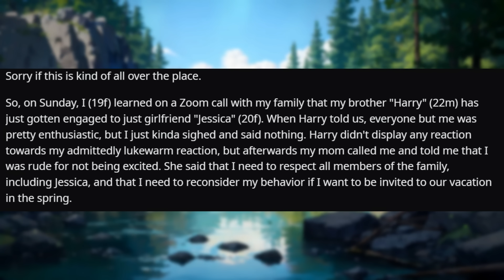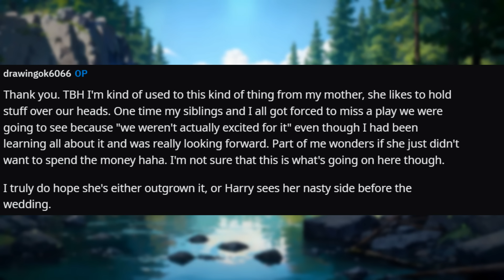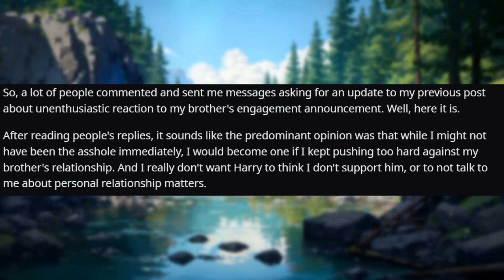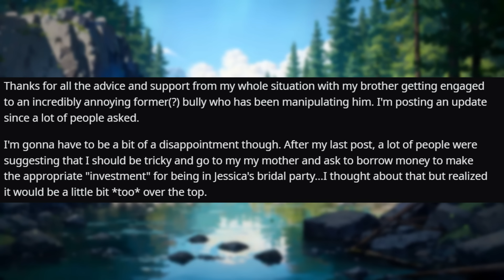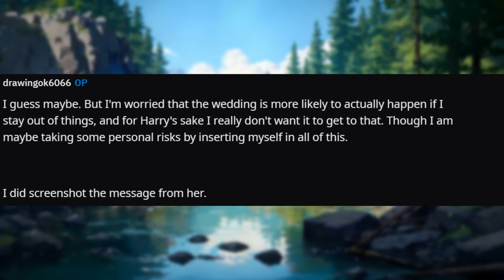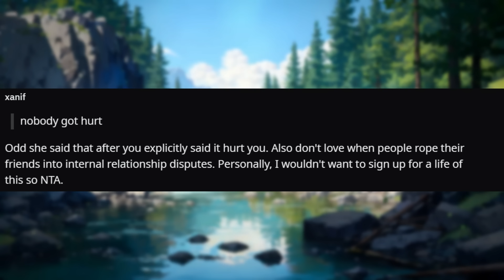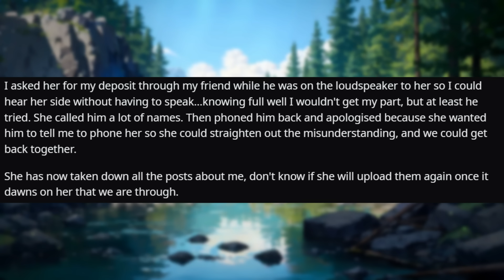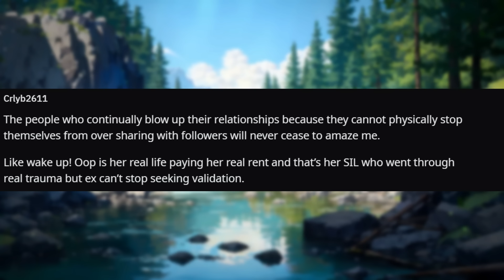I Reacted The Wrong Way To My Brother's Engagement News Now My Family Is ANGRY r/Relationships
Relationship Reddit Stories, OP's Mother takes great offence to OP not reacting well to this happy news.

00:00 Introduction
00:39 Story 1
4:42 Comments
10:20 Update 1
13:39 Comments
15:15 Update 2
18:47 Comments
22:32 Story 2
25:40 Comments
27:53 Update
32:14 Comments